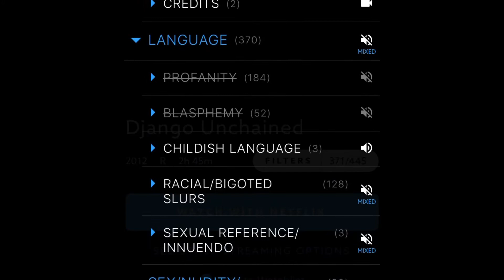Django Unchained Movie Review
My review of the lovable, violent Quentin Tarantino film Django Unchained.